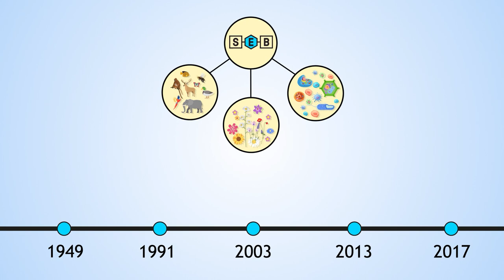2023 marks 100-years of the SEB. Find out more information on our society!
2023 marks 100-years of the SEB. Find information on all the exciting events and initiatives we have coming up!

SEB’s Annual Conference is celebrated for creating the perfect composition of research, new discoveries and collaborative connections. Be creative and innovative by exchanging ideas and knowledge with masters of biology from all over the world.